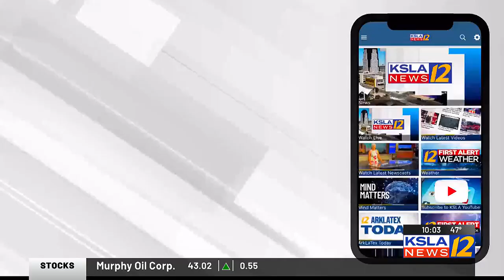Man shot dead outside grocery store on Airline Drive in Bossier City